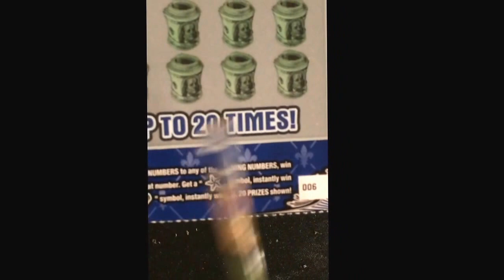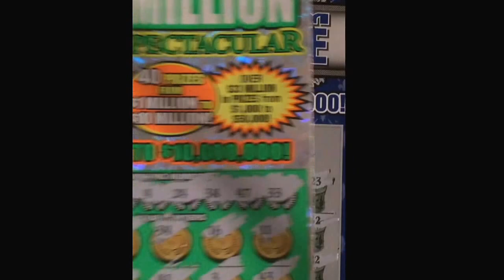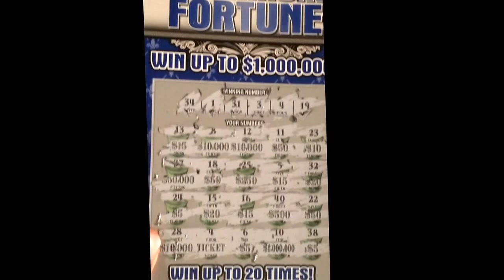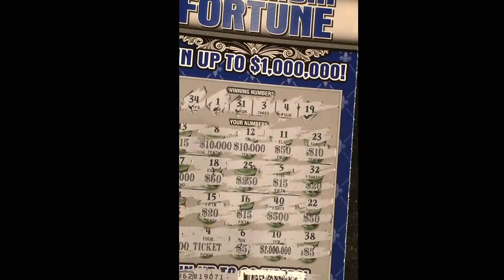$ 1 million max fortune